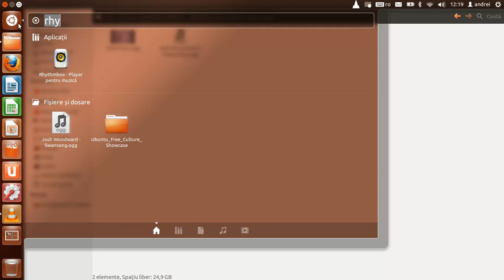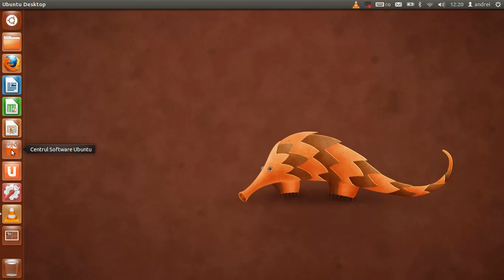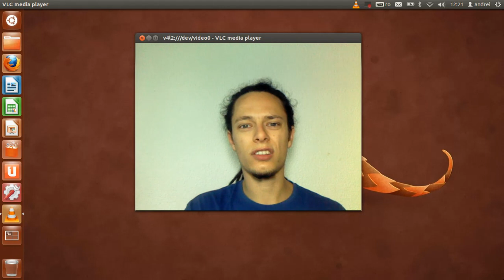Salut Ubuntu: Cum ascult și cum cumpăr muzică?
Dacă vrei o aplicație similară cu Winamp, Audacious e cea mai bună soluție: